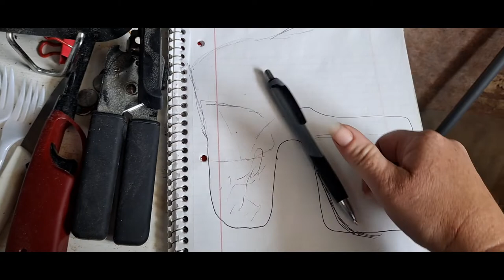(58)Trimaran Restoration continues/closet and galley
it's been a long couple of weeks as we have been battling a bit of rain and had to take a few days to just tinker inside. After getting back at it, we've cleaned out the port side ama/closet space to shuffle some things around again opening up the port side to do some floor repairs to the guest area. After that we can go back to working on the galley and hopefully get our fresh water tanks and new sink installed.